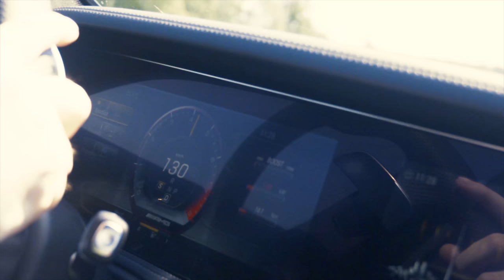BRABUS - 800 @ 36. Conti Tuning Tag | CONTIDROM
BRABUS 800
@ 36. Conti Tuning Tag

588 kW / 800 HP / 1000 Nm

urban 11,7 l/100km
extra-urban 7,3 l/100km
combined 8,9 l/100km
CO2 emissions: 203 g/km
efficiency class: D